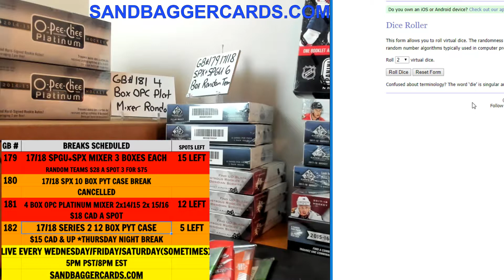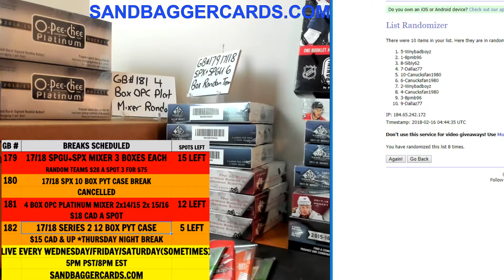FILLER FOR GB 182 SHARKS AND WILD